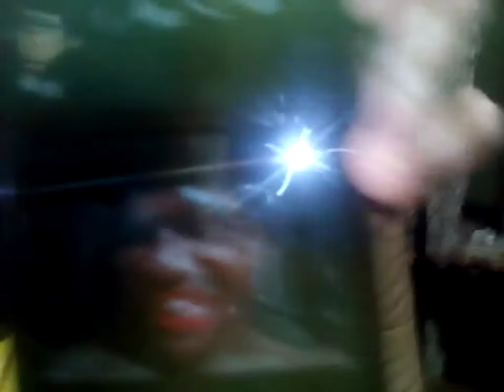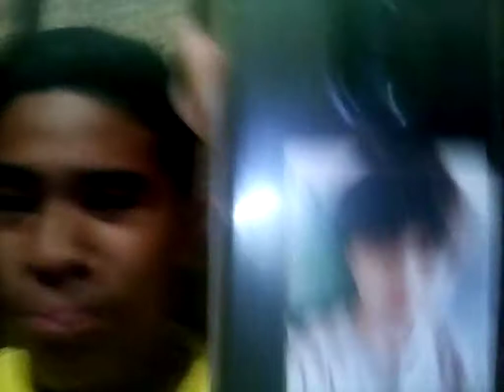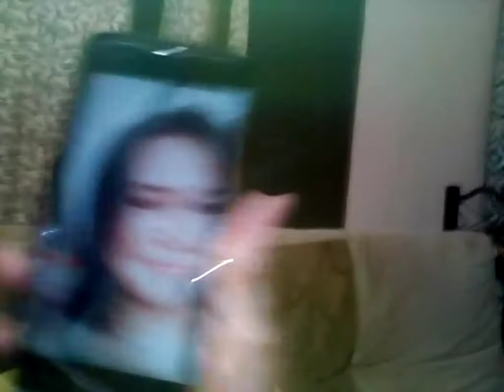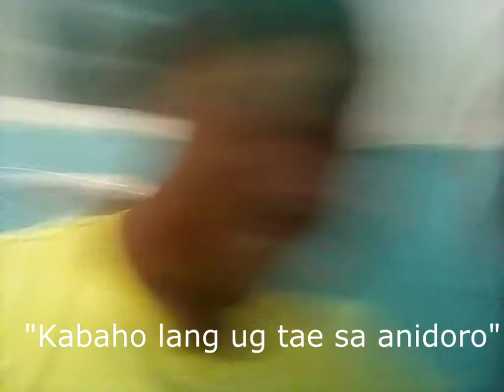MONGOLOYD (BISAYA VLOG #2)